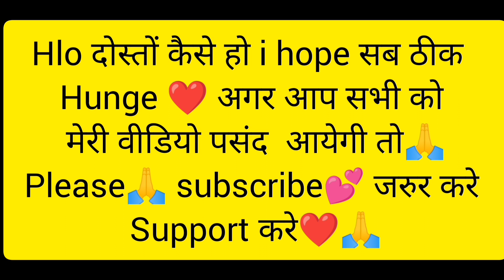ab aao re pahadiyo ghr ghass 😁kat ne fir pta chlega ki pahadi kya h 😁 😺pahadi #comment